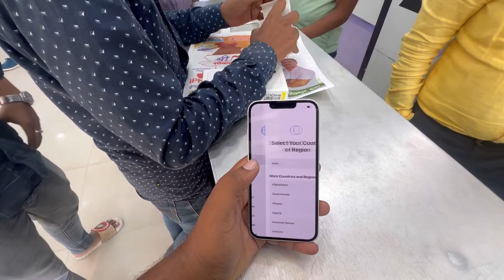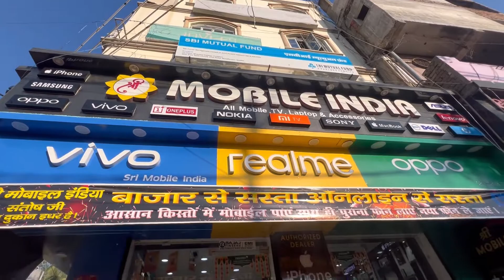Purchase New IPhone 13 | For My Brother | Spunky Vlogs ❤️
Vlogs
Mini vlogs
Spunky Vlogs
vlogger
Blogging